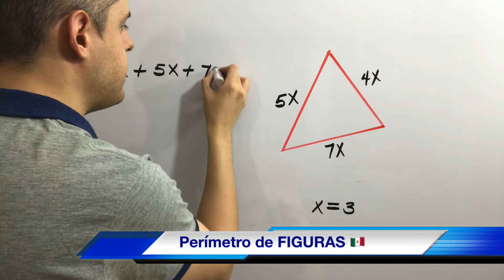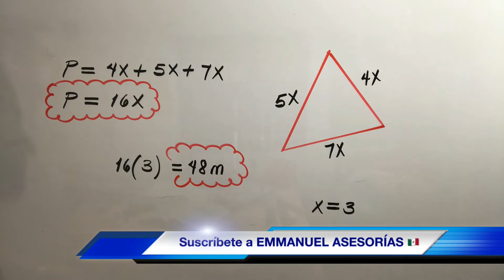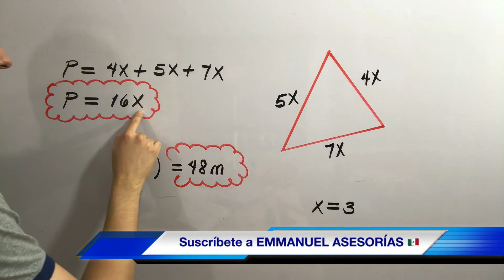PERIMETRO DE FIGURAS con Expresiones Algebraicas | Ejercicios Resueltos!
A continuación súper fácil, paso a paso encontraremos el perimetro de áreas con figuras algebraicas utilizando términos semejantes en álgebra y geometría para figuras geométricas como rectángulos, triángulos, cuadrados, rombos, pentágonos con la fórmula correcta en Emmanuel Asesorías.